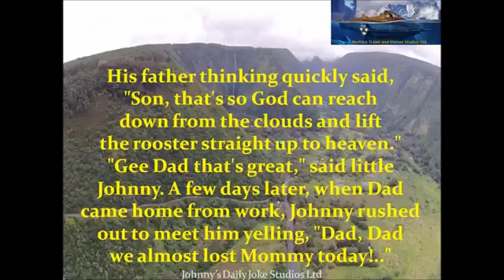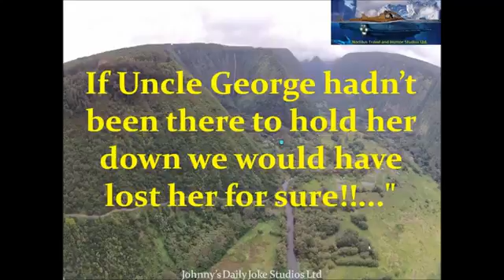Little Johnny Has A Pet Rooster, What He Says Is Hillarious {V}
Little Johnny Jokes are a running gag of this little boy who always figures out a way to use the most foul language possible. Here's one of the popular jokes: Little .